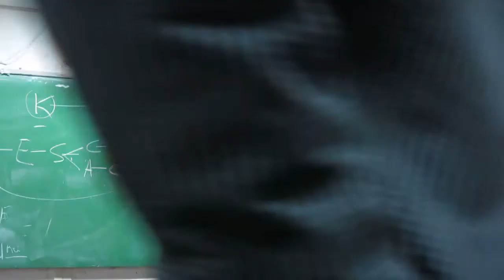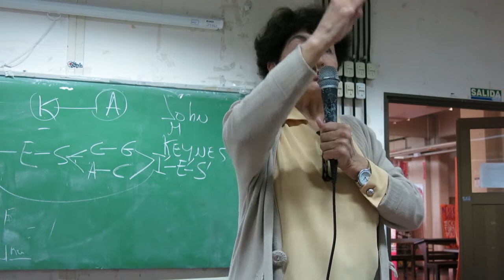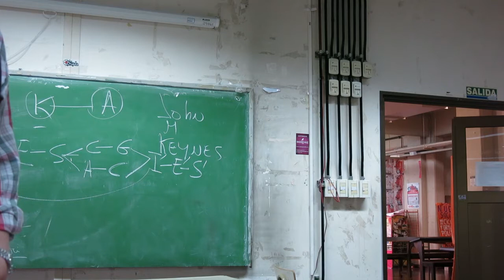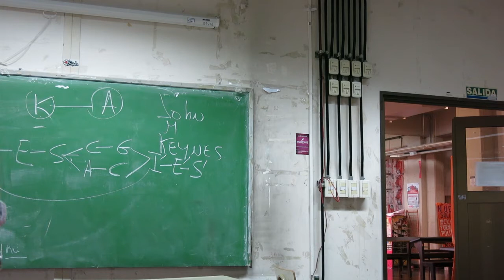01CA Mirta Mántaras 2x1 130517